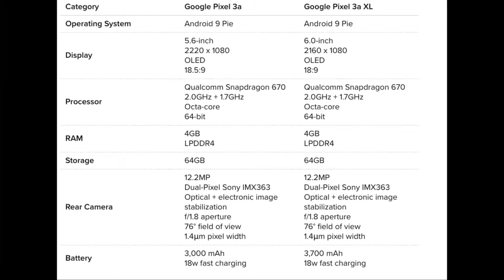Google Pixel 3a - Should You Buy?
Google announced its new Pixel 3a and 3a Xl at their I/O conference on May 8th. And besides the fact that the Pixel 3a was leaked into oblivion, there is not much to talk about. The 3a offers much of the same package the regular Pixel 3 has just at a cheaper price and maintains the amazing camera.